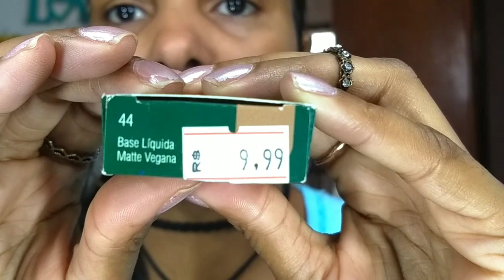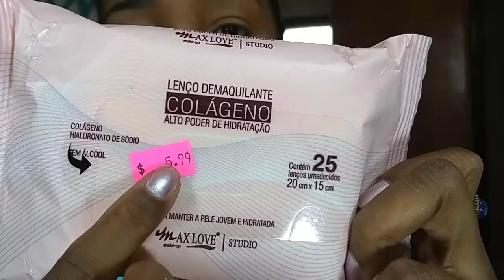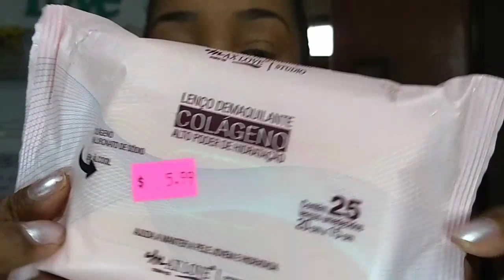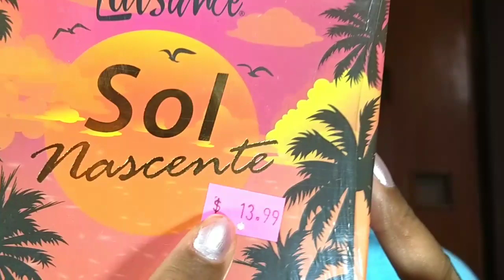MAKE COM PRODUTOS ATÉ 15,00💲💸